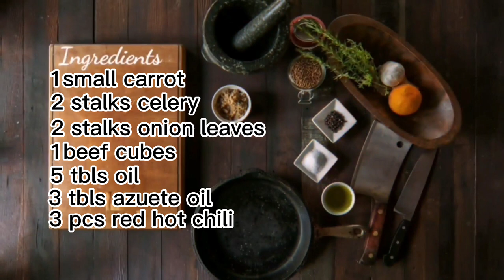sobrang sarap nito(Balbacua)beef ox tripe Ang ginamit ko at dinudumog sa Amin ito sa Mindanao.yummy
Gilmer Albaracin Villegas a.k.a(Kusina ni Uncle White) Balbacua (beef ox tripe)oil, azuete oil, garlic, onion,ox tripe, water, salt, vetsin, black pepper, fish sauce,soy sauce, red hot chili, chili long green, onion leaves, celery, carrots,beef cubes,calamansi Thank you to support my Channel stay safe and GOD BLESS YOU ALL Philippines